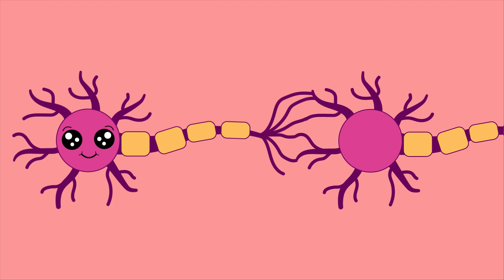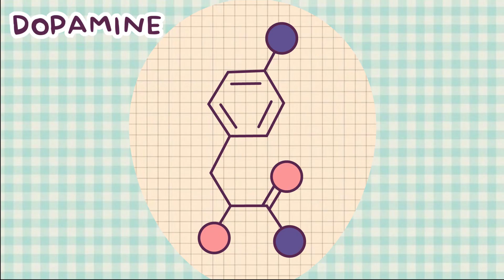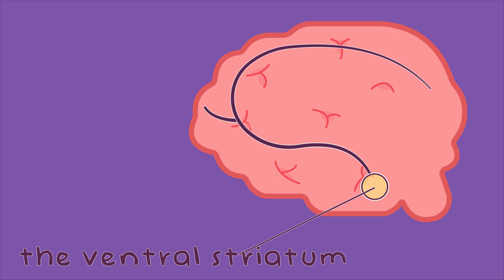Effects of Porn on Your Brain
Studies show that porn use correlates with physical changes in the brain. The visual stimuli of porn hijack the brain's reward system and overwhelm it with an unnatural lengthy level of dopamine. As a result, the brain's shape, size, and chemical balance are physically compromised.

While seemingly impersonal and scientific, these effects on the brain work on an individual level. Brain changes from porn use correspond to changes in mood, personality, and how we treat others.